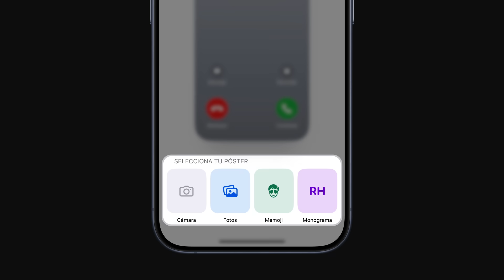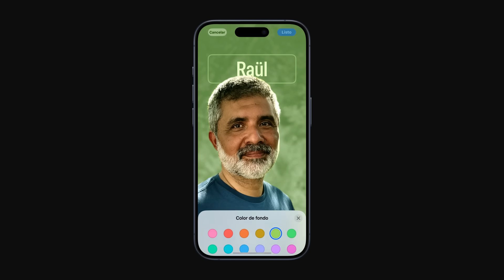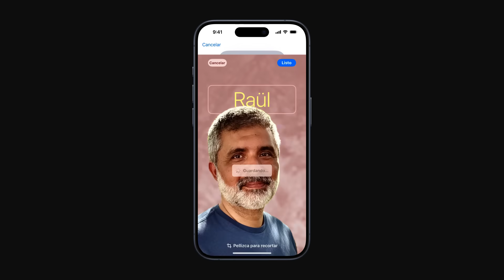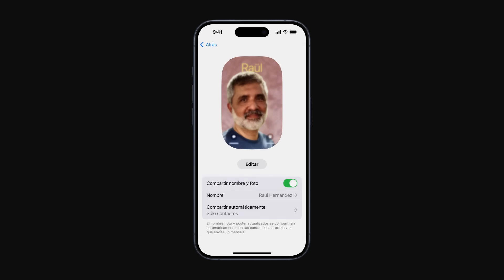Cómo personalizar tu póster de contacto en el iPhone | Soporte técnico de Apple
Obtén información sobre cómo diseñar y personalizar un póster de contacto que aparecerá en los dispositivos de tus amigos cuando los llames. También te mostraremos cómo actualizar la foto de contacto.

Para obtener más información sobre este tema, visita el siguiente artículo:
Agregar o editar tu información de contacto y foto en el iPhone